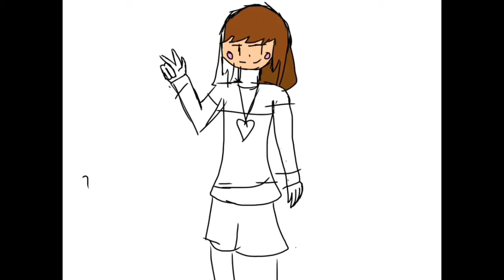Chara Dreemurr (speedpaint)